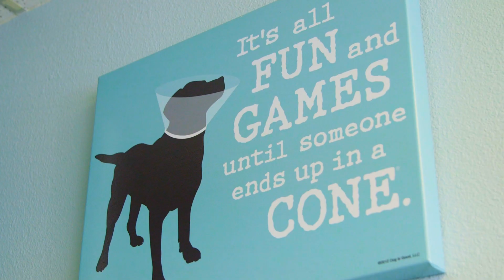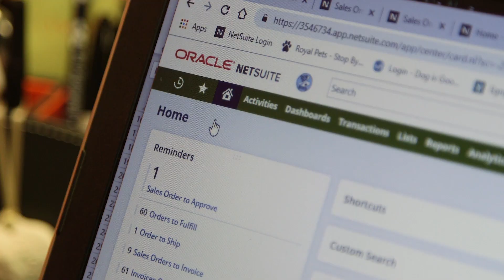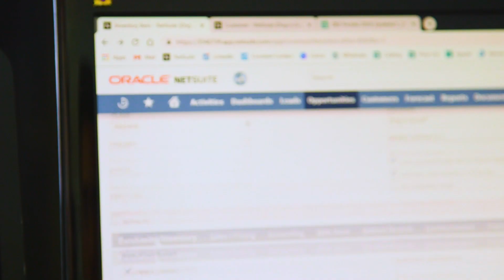How Dog Is Good Can Focus More on Spreading Joy to Dog Lovers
Jon and Gila Kurtz founded their retail company, Dog Is Good, to spread the joy we feel when our dog greets us as we walk in the door—through clothing, accessories, home goods and more. But what started as a hobby, took off as a full-blown business, spreading into retail stores, licensing opportunities, pop-up shops and ecommerce. The couple realized the time and human error that comes with inputting data into spreadsheets could no longer support the growing company. So, they decided to implement Oracle NetSuite, gaining back the time they needed to spread more joy to their dog-loving customers and helping Dog Is Good continue to successfully scale.